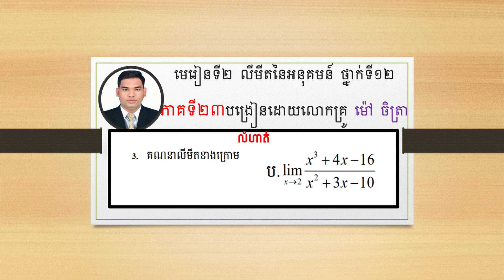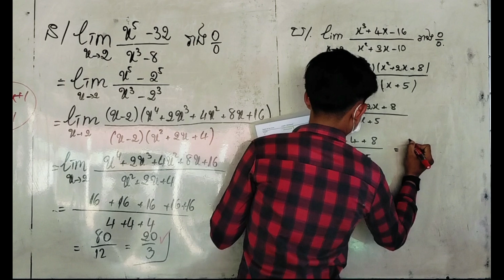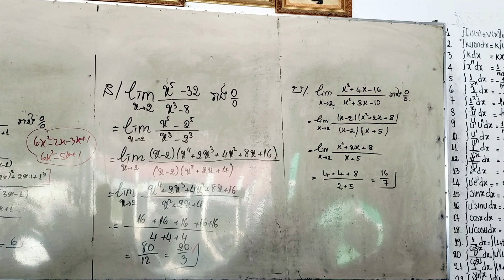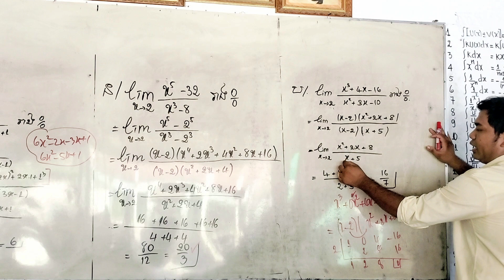limit លីមីតនៃអនុគមន៍ថ្នាក់ទី១២(Ep23)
Thanks for following my video